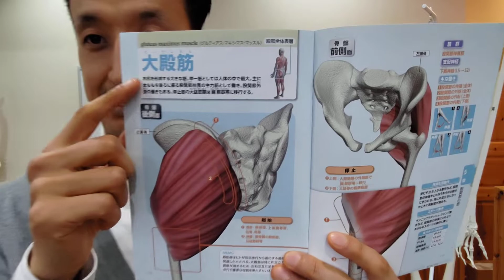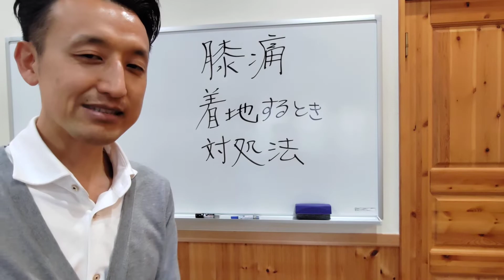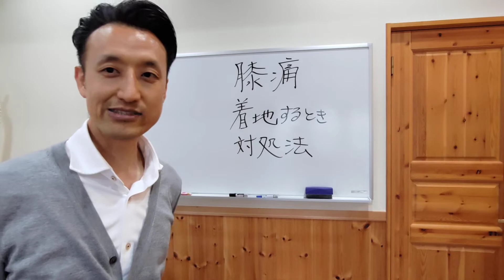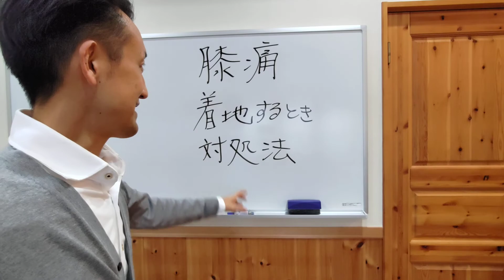【膝痛】着地するときの対処法｜三重県桑名市の整体にこにこスタイル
本日のテーマは「【膝痛】着地するときの対処法」

6ヶ月以上の慢性的なひざ痛、腰痛を根本的に改善するための未公開動画を限定公開中です。

このチャンネルについて